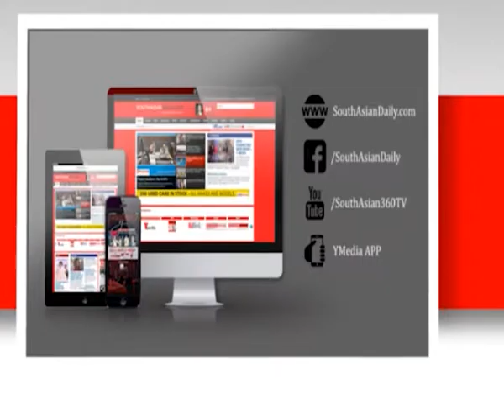CAG's Accountant General Mahua Pal on the functioning of Haryana government departments (Part 1)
Comptroller and Auditor General of India Accountant General Mahua Pal today gave information in Chandigarh to put the working of Haryana's government departments in the dockyard. 2483 crore raised under the Haryana Rural Development Fund has not been deposited in the consolidated fund. 83 percent of the government's earnings has been spent on salaries, wages, interest, pension and grants for employees, which is more than the prescribed standards.

1. Watch Channel Y - Rogers 857, Bell Fibe 828, YuppTV, Jadoo TV and IPTV.
2. Listen South Asian Pulse Prime Time on 770 AM from 10:00 a.m. to 12:00 noon (Mon to Fri).
3. Listen South Asian Pulse Drive Time on 91.9 FM from 3:00 p.m. to 6:00 p.m. (Mon to Fri).
5. Read Midweek Newspaper, published every Tuesday.
7. For Android Devices
8.